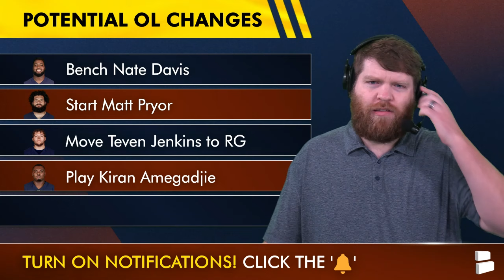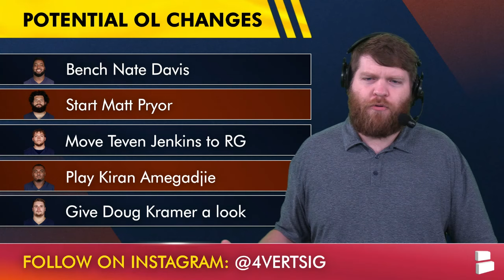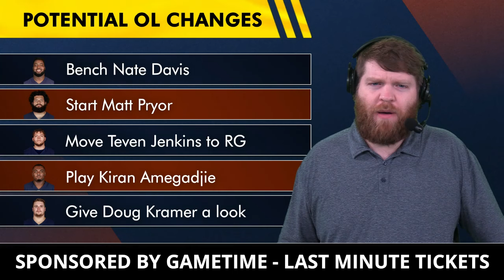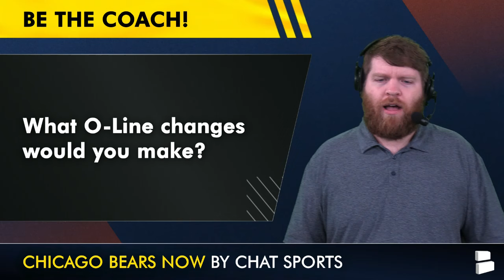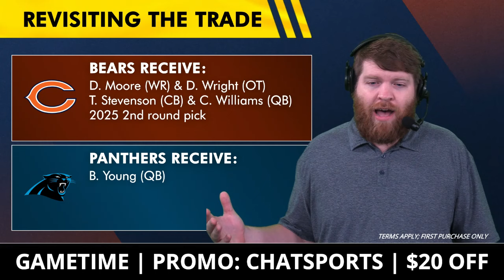Chicago Bears News: Matt Eberflus Concerns, Exploring O-Line Changes + Panthers Bench Bryce Young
Bears head coach Matt Eberflus spoke to the media in Monday’s press conference and made a couple bizarre remarks. Eberflus defended the Bears’ process to challenging plays, despite neither challenge having any chance of being overturned against the Texans. He also said if the Bears running game gets going, Caleb Williams won’t get pressured as much. Well, guess what? The Bears can’t run the football? After the Bears 19-13 loss to the Houston Texans, Bears head coach Matt Eberflus spoke to the media about his challenges and the OL troubles during the game. Is there any defending Eberflus’ decisions to challenge? Plus, what changes could be made to the starting O-Line ahead of the Bears Week 3 game against the Colts? In other NFL news, Bryce Young was benched after a rough first two weeks to the NFL season. Is the Young trade one of the most lopsided trades in NFL history? Chat Sports host Harrison Graham brings you today’s Chicago Bears news and rumors.

If you're a diehard Chicago Bears fan, prove it by liking this video 👍

Chat Sports host Harrison Graham’s Bears Week 3 starting OL:
LT: Braxton Jones
LG: Matt Pryor
C: Coleman Shelton
RG: Teven Jenkins
RT: Darnell Wright

Bears HC Matt Eberflus on the Bears O-Line:
“When you're able to run the ball, you don't get those types of pressures.”

- CUT NATE DAVIS TODAY! Chicago Bears Overreaction Monday After Loss vs. Texans In NFL Week 2

Bear Down and light up the comments section:
- Do you believe in Matt Eberflus as a head coach? Type ‘B’ for Believe or ‘D’ for Don’t
- What O-Line changes would you make?

Chicago Bears & NFL news, rumors & updates from Adam Schefter, Ian Rapoport, Tom Pelissero, Albert Breer, Courtney Cronin and other NFL Insiders can be read

The Bryce Young trade:
- Bears Received: DJ Moore (WR) & Darnell Wright (OT), Tyrique Stevenson (CB) & Caleb Williams (QB), 2025 2nd round pick
- Panthers Received: Bryce Young (QB)

Chicago Bears Coaching Staff - Offense:
- Offensive Coordinator: Shane Waldron
- Passing Game Coordinator: Thomas Brown
- Quarterbacks: Kerry Joseph
- Running Backs: Chad Morton
- Wide Receivers: Chris Beatty
- Tight Ends: Jim Dray
- Offensive Line / Run Game Coordinator: Chris Morgan
- Assistant Offensive Line: Jason Houghtaling
- Assistant Running Backs: Jennifer King
- Assistant Quarterbacks & WR's: Ryan Griffen

Harrison Graham has you covered with the latest Chicago Bears news, rumors and other storylines during the 2024 NFL Season!

Join the Chicago Bears Now noti gang! Click the '🔔'

Spread the word of Bears Now by Chat Sports by sharing this video on social media!